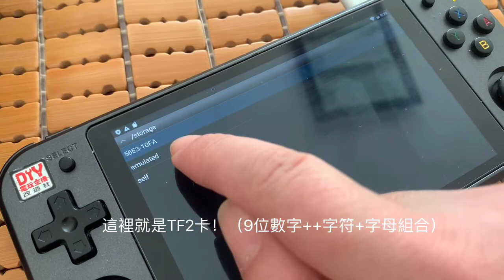RG552安卓系統：模擬器rom設置路徑操作